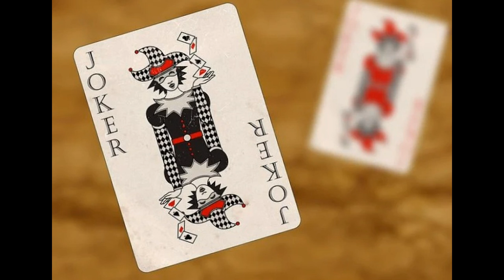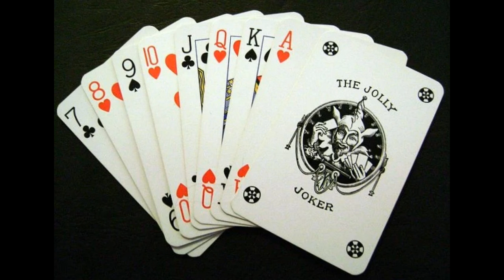Happy Mumu - Nollywood Stanley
Happy Mumu
- From Nollywood movie "Osinachi My Wife"

This song is also on The Stanley Okorie Nollywood songs, volume 1.
Volume 1 of the The Stanley Okorie Nollywood songs, which includes 30 songs mostly chosen by YouTube fans, was released on August 15,
 2020. Volumes 2 -12 were all released in 2020 and are available in digital stores including Apple Music, iTunes, Spotify, Deezer, Amazon, Google Music, Tik Tok, etc.
The first of his instrumental albums 'The Stanley Okorie Serenades, Vol. 1' was released on February 14, 2021.

Stanley's soundtracks feature prominently on the widely available movies  on Nollywood YouTube Channels (e.g @Firstnollytv, @Nollywoodpicturestv, @Naija Drama, @NollywoodMovies TV,  @Nollywood Realnolly TV, @Nolly Express TV, @Trending Nollywood Movies TV, NelNaija, @NOLLYWOODBEST, NOLLYFOX TV, NollyXtra, Nollyblockbustertv).

Stanley Okorie's Nollywood movie credits include:

The Don
 Once A Soldier
 Innocent Womb
 Illiterate Billionaire
Yahoo Plus
Royal Fuss
Broken Vows
Missing Rib
Royal War
Epic Contest
The Servant
Power Tussle
The Washman
Sonachi, My Wife